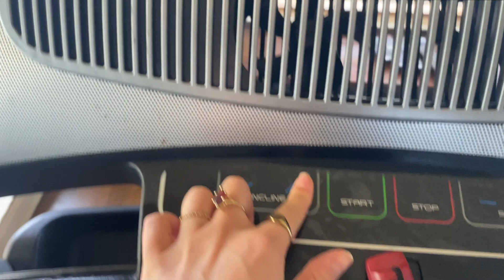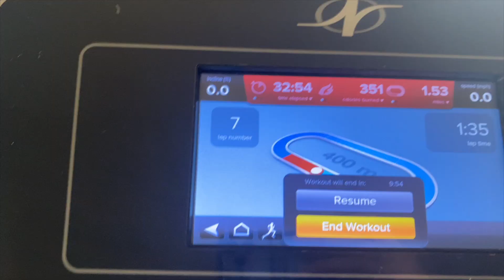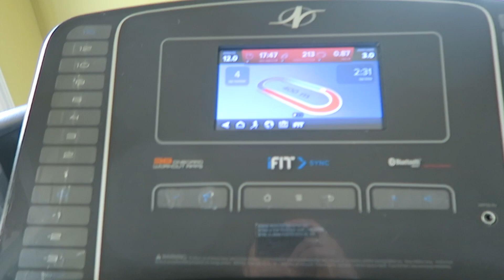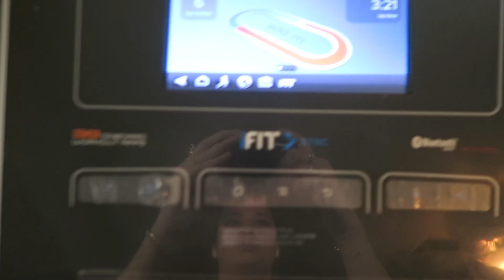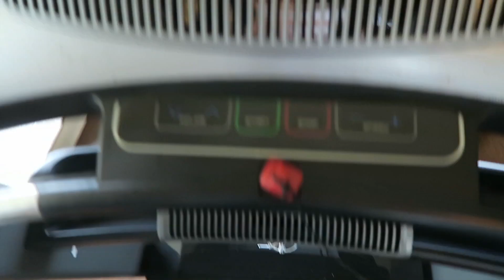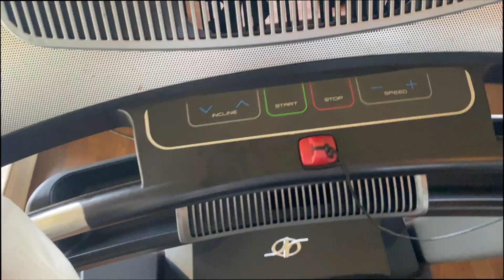Weightloss Vlog | Getting Started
(Let's them know I sent you!)

Get $5 off on poshmark when you sign up with my code: loganraehill

Logan Hill

Free Uber ride with code: bb4nh

Free Lyft ride with code: logan642886

Get free delivery on postmates using my code: khdh9